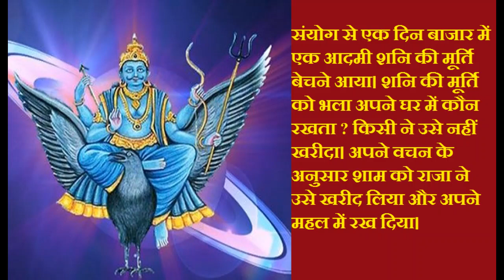सच्चाई की ताकत/ Hindi religious Story/Moral Stories in Hindi for Kids | Hindi Spiritual Stories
Hello friends today we are sharing a fantastic story "Sachchaai ki Takat"  in hindi.
Enjoy the Story from talkwithshivi.

सच्चाई की ताकत

किसी जमाने में एक राजा था। वह बडा नेक था। अपनी प्रजा की भलाई के लिए प्रयत्न करता रहता था। उसने अपने राज्य में घोषणा करा रखी थी कि रोज शाम तक बाजार में किसी की कोई चीज न बिकै, तो वह स्वयं उसे खरीद लेगा, इसलिए शाम को जो भी चीज बच जाती, वह उसे खरीद लेता।

संयोग से एक दिन बाजार में एक आदमी शनि की मूर्ति बेचने आया। शनि की मूर्ति को भला अपने घर में कौन रखता ? किसी ने उसे नहीं खरीदा। अपने वचन के अनुसार शाम को राजा ने उसे खरीद लिया और अपने महल में रख दिया।

रात हुई राजा की आंखे लगी ही थी कि अचानक उसके सामने एक मूर्ति आ खड़ी हुई। राजा ने पूछा- "तुम कौन हो ?"वह बोली- "राजन, मैं लक्ष्मी हूं। तुम्हारे राज्य से जा रही हूं, क्योंकि तुमने शनि को अपने यहां स्थान दे दिया है।"राजा ने कहा- "मैंने अपने धर्म का पालन किया है। सत्य की रक्षा की है। तुम जाना ही चाहती हो तो चली जाओ।

उसके जाने के थोड़ी ही देर बाद राजा की आंखों के सामने एक दूसरी मूर्ति आई। राजा ने पूछा- "तुम कौन हो ?"वह मूर्ति बोली- "मैं धर्म हूं, मैं भी जा रहा हूं। जहां शनि वास सकता है, मैं वहां नहीं रहा सकता।"राजा ने उसे भी वही उत्तर दिया, जो उसने लक्ष्मी को दिया था।

फिर तीसरी मूर्ति प्रकट हुई। राजा ने पूछा- "तुम कौन हो ?"उत्तर मिला- "मैं सत्य हूं। तुमने शनि को आश्रय दिया है, इसलिए मैं जा रहा हूं।"राजा ने उसे पकड़ लिया और बोला- "मैं तुम्हें नहीं जाने दूंगा। तुम्हारे लिए ही तो मैंने लक्ष्मी को छोड़ा, धर्म को छोड़ा। अतः तुम नहीं जा सकते।"

यह सुनकर सत्य चुप हो गया और वही नहीं गया। उसके रूकने पर लक्ष्मी और धर्म लौट आए। यह देखकर राजा को बहुत प्रसन्न्ता हुई।  इससे हमें यह सीख मिलती है की चाहे जैसी भी परिस्थिति हो हमें सच का साथ नहीं छोड़ना चाहिए।  क्योकि सच की हमेशा जीत होती है।